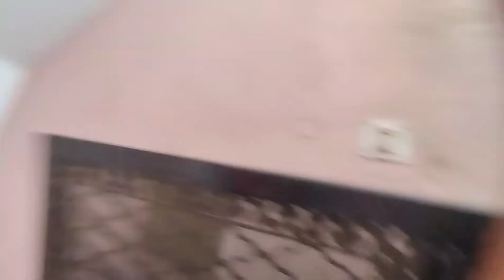aaj fir traffic jam|| Vlog15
Hi Everyone my name is Gagandeep Singh, I've created this channel MAJESTIC CROWN for doing daily vlogging, what i m doing in my routine life.

Will share all feelings on this platform and will not stop just like I did earlier in my previous channels.

Keep show your support, will go high where sky is a limit